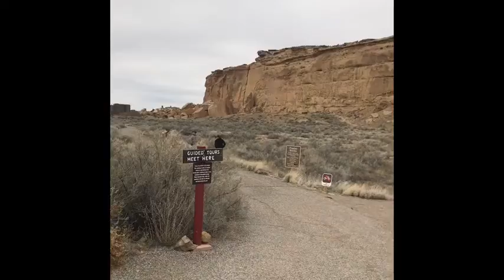Mobile Biosphere - Ride to Chaco Canyon | The Spare Room | Emily Chang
A throwback to 2020...

This is what it's like to drive on unpaved roads!